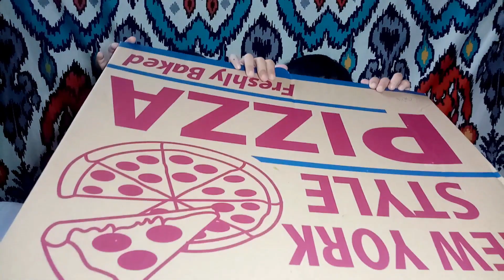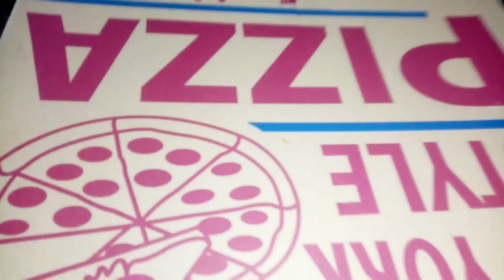Kids S&R Pizza Mukbang GONE WRONG!!! Oh no!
Hello, this is our 4th vlog. Enjoy watching. :)

2. This video is not associated with any company or products mentioned and shown in the video
3. No intention to infringe photos or audio used in this video.

***While I was opening the hot sauce, my mom didn't notice it. - Vien